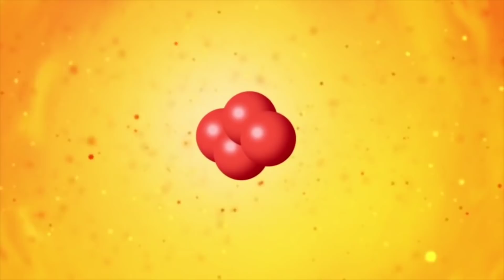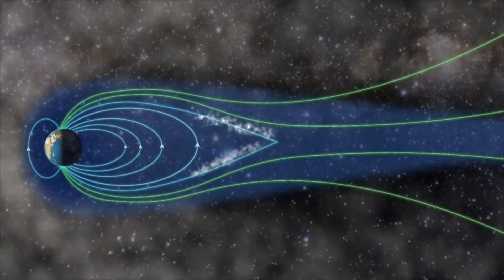আশঙ্কা সত্যি করে হয়ে গেল সৌরঝড় ক্ষয়ক্ষতি আসলে হল কি, solar storm latest update, Solar Flare News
আশঙ্কা সত্যি করে হয়ে গেল সৌরঝড় ক্ষয়ক্ষতি আসলে হল কি, solar storm latest update, Solar Flare News, Solar Storm Latest News, strong geomagnetic storm could hit earth on saturday, Solar Storm, Prediction of Bengali Scientists Proved Correct, Very Strong Solar Flares Hitting Earth, Solar, Earth, Magnetic Field Of earth, Solar System, Big Breaking News Solar Storm, Travel Shooters, Space News, Science News, Science Video, Educational Video, Internet, Internet System Breakdown For Solar Storm, Very Big Solar Storm Coming Toward Earth, Solar Storm Coming In Today,